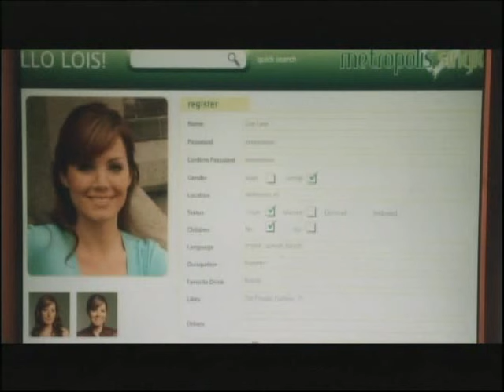Smallville's Lois and Clark - Everything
Sample of a character-study of a literary/mythological couple by way of video exploring the evolution of the iconic relationship between Lois Lane and Clark Kent/The Blur from the television series Smallville.  Music is by John Ottman, Remy Zero, and Lifehouse.